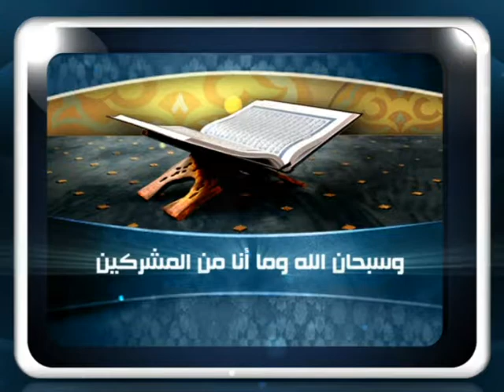فتاوى قناة صفا 26 08 2017 ؟ للشيخ مصطفى العدوي